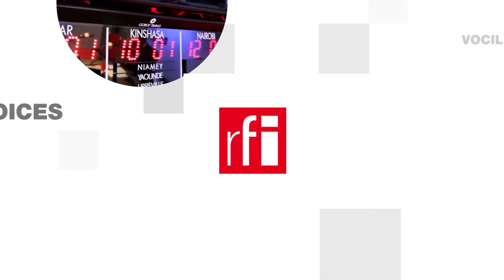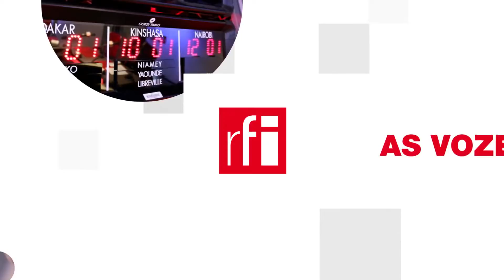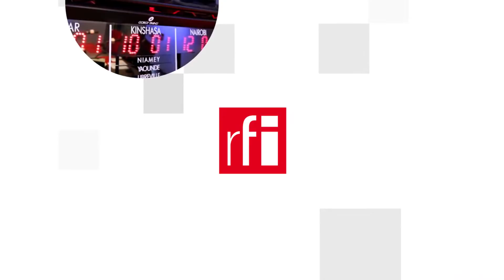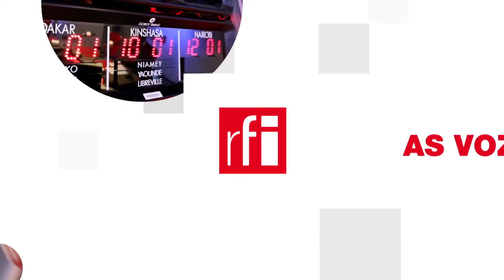Nợ : Trung Quốc hung thần của Nam Á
Trung Quốc đang từ vị thế « cứu tinh » trở thành cơn « ác mộng » khi hiện nguyên hình là một ông chủ nợ « cầm dao đằng chuôi » và hành xử như một « con cá mập » với các nước Nam Á. Trên đây là nhận định của giới chuyên gia khi phân tích về « bẫy nợ Trung Quốc ».